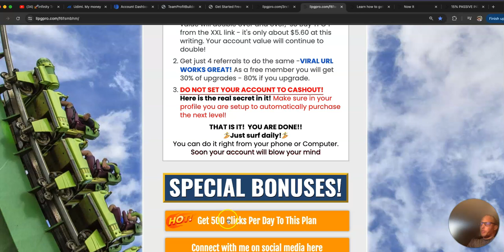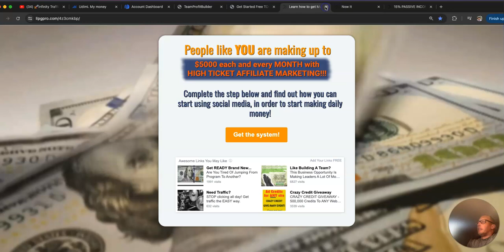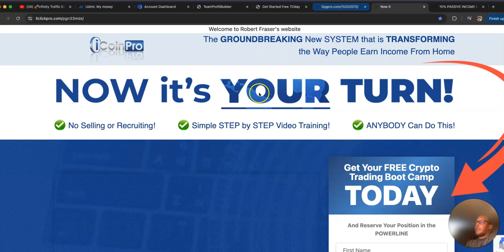Affiliate Marketing Broke Man's Plan - How I'm rebuilding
Welcome to my video on My Affiliate Marketing Plan for Success! 🎉

In this video, I break down my step-by-step traffic-getting plan and reveal the secrets behind my affiliate marketing strategy. I'll cover the four main programs I promote: Infinity Traffic Boost, Leads Leap, Cash Juice, and iCoin Pro. These platforms have been around for years, offering reliable ways to generate traffic and daily Bitcoin rewards.

I'll guide you through:
1. **Infinity Traffic Boost** - A traffic exchange that pays out daily in crypto.
2. **Leads Leap** - A traffic exchange with share codes for funnel duplication.
3. **Cash Juice** - Learn how to get 500 clicks per day for any website.
4. **iCoin Pro** - Training on earning and trading Bitcoin.

Whether you're a beginner or advanced marketer, this plan is designed to help you get back on top with affiliate marketing.

CHAPTERS:
00:00 - Intro
00:22 - Why I Stopped Affiliate Marketing
01:08 - The 4 Programs I'm Promoting
01:38 - The Funnel
05:22 - Infinity Traffic Boost
06:23 - iCoinPro
07:14 - TASv7
09:19 - Group Economics
11:08 - Final Thoughts
12:08 - How to Get Started
12:10 - Outro